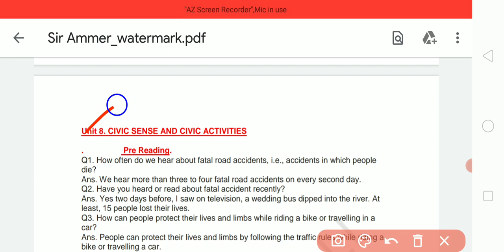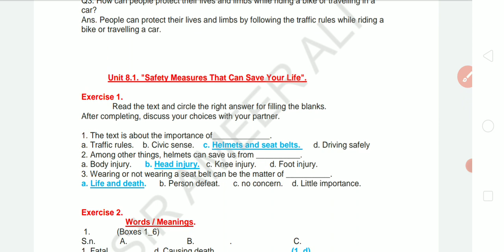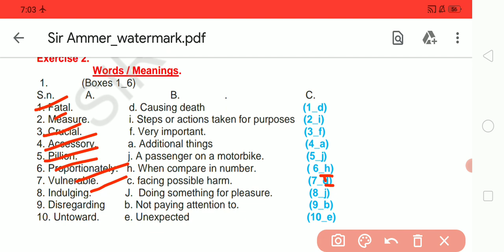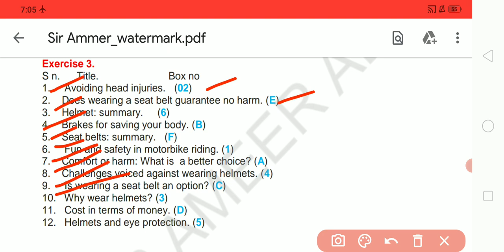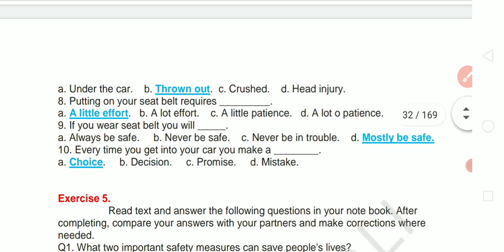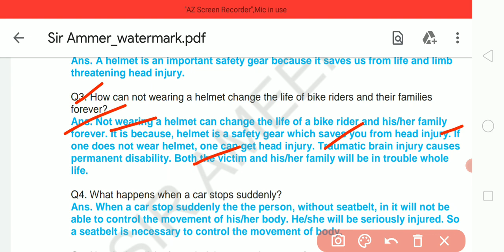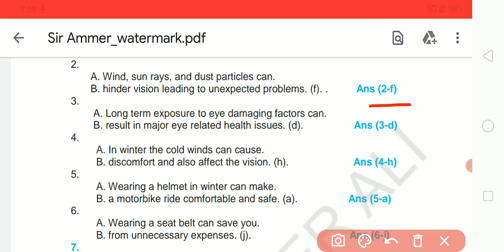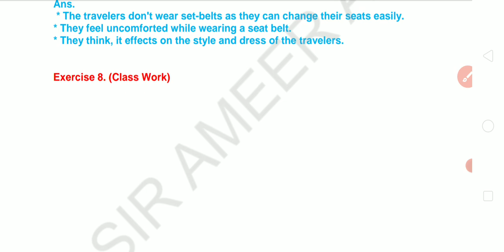Unit 8.1. "Safety Measures That Can Save Your Life" (Exercises 1_7 Solved) English X.